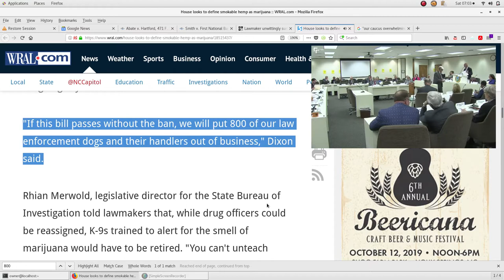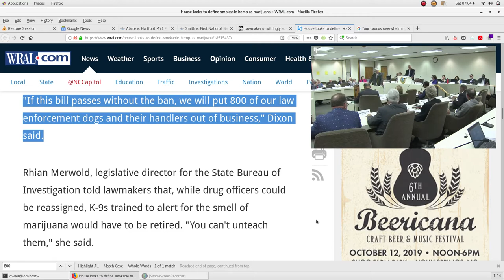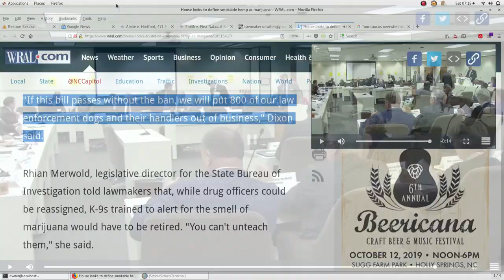Extrinsic Fraud and Legislative Intent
//North Carolina Law
""`It is a well-settled general rule that whenever the rights of third persons are affected they may collaterally attack a judgment for fraud committed by one party, or for collusion of both parties.'" Strickland v. Hughes, 273 N.C. 481, 488, 160 S.E.2d 313, 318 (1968). "`However, to make a successful attack upon a foreign judgment on the basis of fraud, it is necessary that extrinsic fraud be alleged.'" Lang, 108 N.C. App. at 450, 424 S.E.2d at 195 (citation omitted). Extrinsic fraud is that "`which is collateral to the foreign proceeding, and not that which arises within the proceeding itself and concerns some matter necessarily under the consideration of the foreign court upon the merits.'" Id. (citation omitted). Our Supreme Court has noted that fraud is extrinsic "`when it deprives the unsuccessful party of an opportunity to present his case to the court. If an unsuccessful party to an action has been prevented from fully participating therein there has been no true adversary proceeding, and the judgment is open to attack at any time.'" Smith v. Smith, 334 N.C. 81, 86, 431 S.E.2d 196, 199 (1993) (citation omitted). . . ."

//South Carolina Law
"There is no statute of limitations when a party seeks to set aside a judgment due to fraud upon the court. Rule 60(b), SCRCP; see Hagy v. Pruitt, supra (court has the inherent authority to set aside a judgment on the ground of extrinsic fraud in spite of any facially applicable statute of limitations). In order to secure equitable relief on the basis of fraud, the fraud must be extrinsic. Bryan v. Bryan, 220 S.C. 164, 66 S.E.2d 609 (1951). (extrinsic fraud is necessary in order to secure equitable relief vacating a prior judgment).

Extrinsic fraud is "fraud that induces a person not to present a case or deprives a person of the opportunity to be heard. Relief is granted for extrinsic fraud on the theory that because the fraud prevented a party from fully exhibiting and trying his case, there has never been a real contest before the court on the subject matter of the action." Hilton Head Ctr. of South Carolina v. Public Serv. Comm'n, 294 S.C. 9, 11, 362 S.E.2d 176, 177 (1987).

Intrinsic fraud, on the other hand, is fraud which was presented and considered in the trial. Hagy v. Pruitt, 339 S.C. 425, 529 S.E.2d 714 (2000). It is fraud which misleads a court in determining issues and induces the court to find for the party perpetrating the fraud. Hilton Head Ctr. v. South Carolina Pub. Serv. Comm'n, supra . . ."

//evidence
"Rep. Jimmy Dixon, R-Duplin, is adamant that smokable hemp, which looks and smells like marijuana but lacks the THC potency to get anyone high, needs to be banned in North Carolina, or else marijuana prosecutions will be next to impossible to pursue. So, he has inserted the ban into the annual Farm Act, and he also rewrote a Senate bill on controlled substances to define smokable hemp as marijuana. Both bills cleared committees Wednesday.

Here’s the truly amazing part of the first story though:

    Law enforcement isn’t just worried about it being harder to enforce marijuana laws but about losing probable cause for searches based on the smell of marijuana smoke, or when a drug dog keys in on a vehicle.

    “If this bill passes without the ban, we will put 800 of our law enforcement dogs and their handlers out of business,” Dixon said.

Did you get that? The reason Dixon and company want to keep smokable hemp and marijuana illegal is to protect law enforcement jobs and to continue to provide an excuse for police searches!

To which, all a body can say in response is: Hello! Those are not legitimate reasons for something to be illegal and for government to be imprisoning people. Marijuana is already effectively legal for the majority of Americans — a reality supported by nearly two-thirds of the population.

The bottom line: It’s absurd that North Carolina continues to criminalize this substance, doubly absurd that we would extend the prohibition to smokable hemp and triply absurd that the rationale behind the policy would be based on something as irrelevant as its impact on law enforcement or the ability of law enforcement officers to investigate other offenses. As one observer noted yesterday, if they’re really so concerned about law enforcement jobs, Dixon and his allies would do well to redirect their time and energy toward retraining the dogs and their trainers to sniff out white collar crime . . ."

//evidence
The U.S. Department of Justice adopted the Hampton County case, kept part of the money and sent the rural Sheriff's Office a check for $1,252,731. The department bought seven new cars and trucks, and a building, among other things . . ."